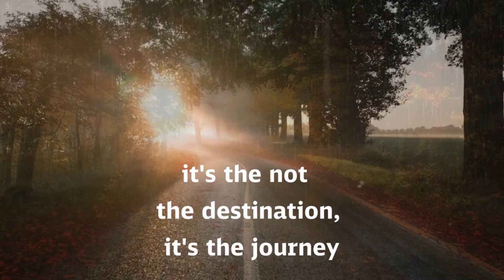Suzuki V-Strom 650 + GOPRO Hero 9 | SOCHACZEW | MIĘDZYBORÓW | ŻYRARDÓW | SKIERNIEWICE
SOCHACZEW Suzuki V-Strom 650
MIĘDZYBORÓW Suzuki V-Strom 650
ŻYRARDÓW Suzuki V-Strom 650
SKIERNIEWICE Suzuki V-Strom 650